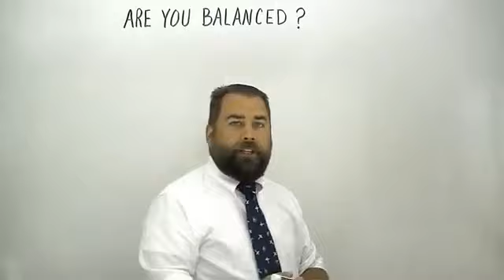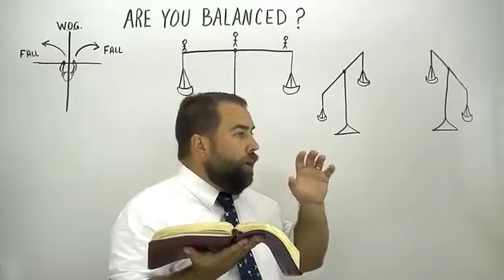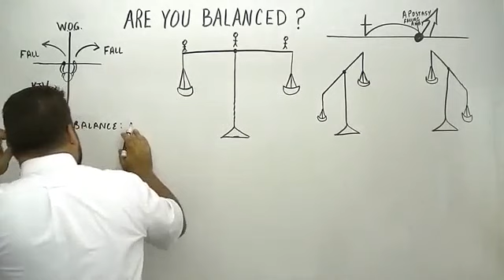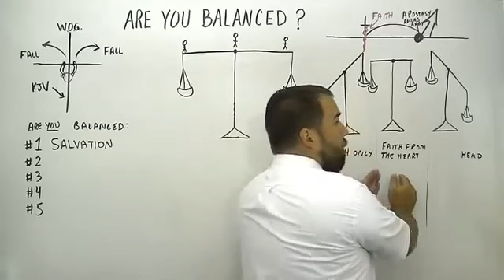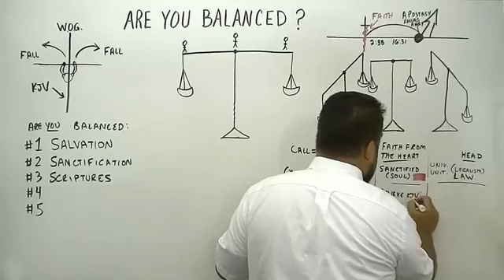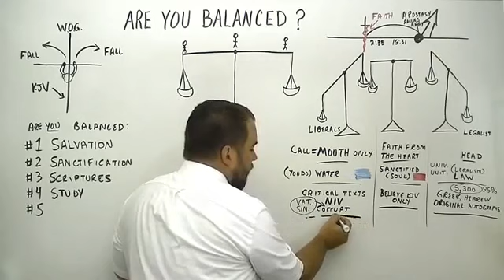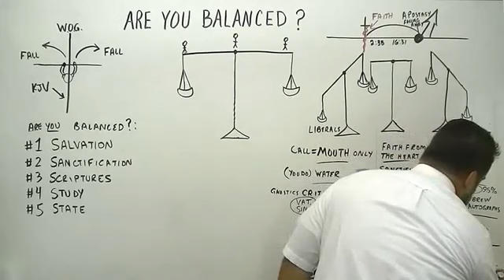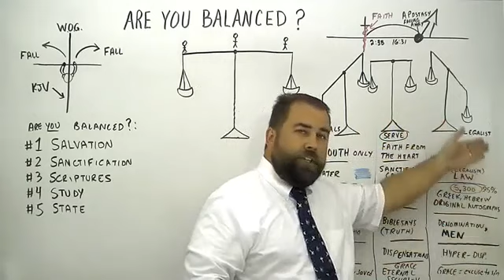Are You Balanced - Robert Breaker